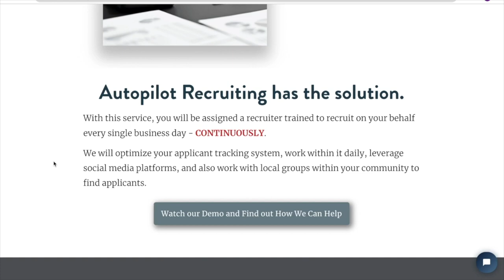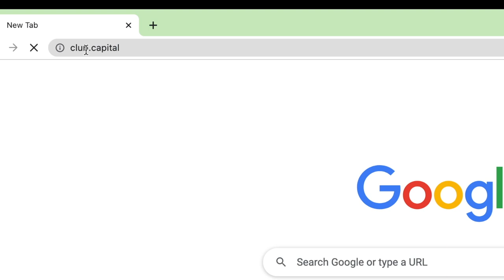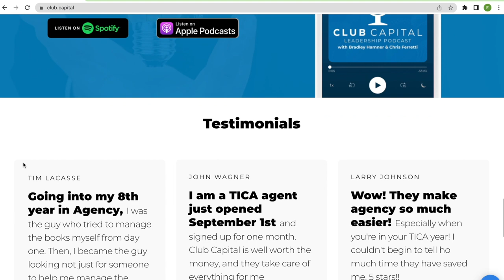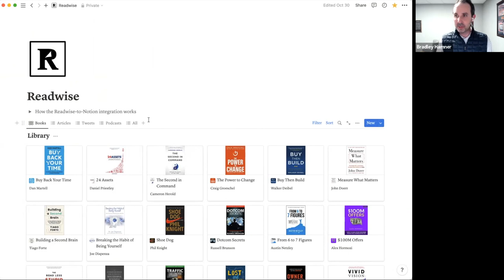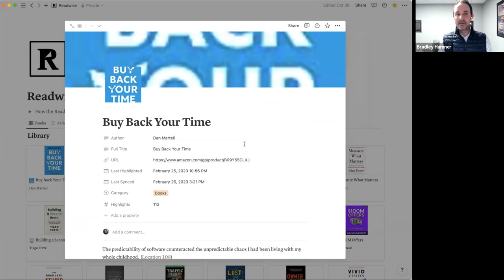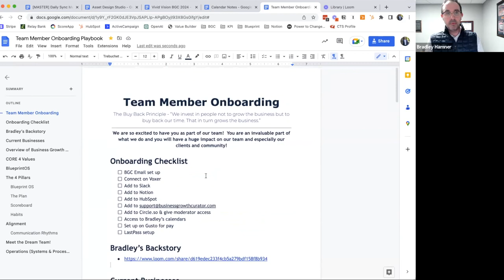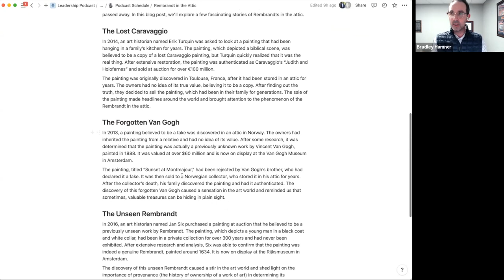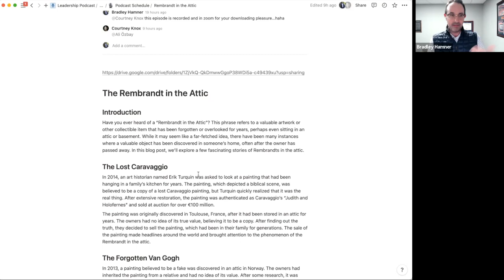Episode 209: Fireside Chat - ChatGPT, Onboarding, and ERTC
What role should AI like ChatGPT play in your business?  Hear from Chris on this, plus how to maximize your onboarding process.  Then, Chris and Bradley discuss what Employee Retention Credit can do for your bottom line in 2023.

Autopilot Recruiting is a continuous recruiting service where you’ll be assigned a recruiter that has been trained to recruit on your behalf every business day. Listeners of the Club Capital Leadership Podcast can go and use the code ClubCapital to get started.